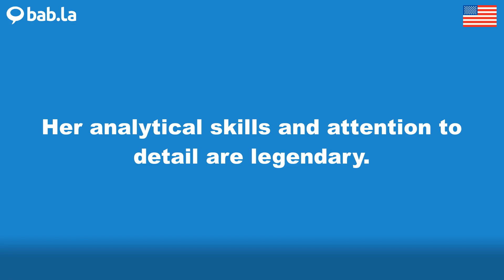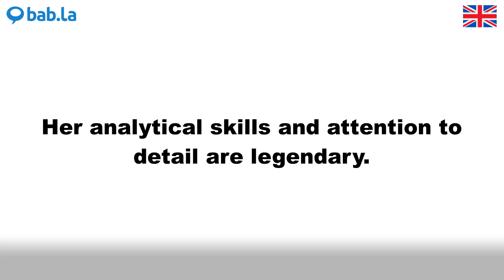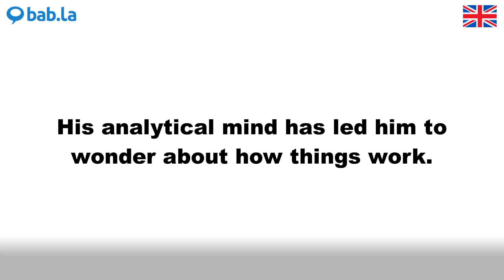ANALYTICAL pronunciation | Improve your language with bab.la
Improve your spoken English by listening to ANALYTICAL pronounced by different speakers – and in example sentences too. Learn and love languages with bab.la.